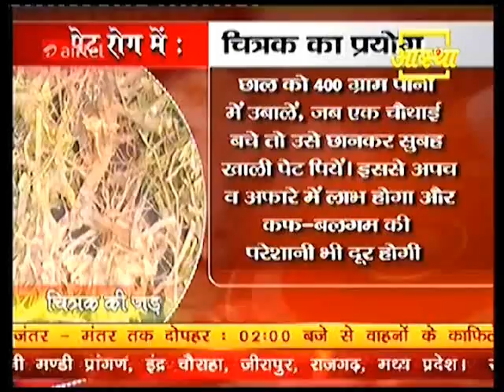CHITRAK KA AYURVEDIK PARYOG | ACHARYA BALKRISHAN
Visit Us